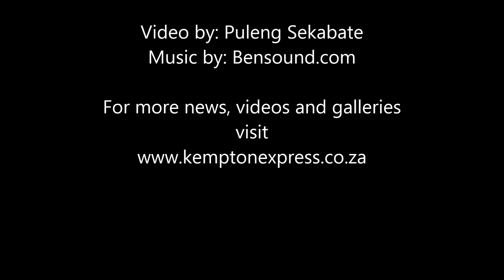Boom gates removed in Birch Acres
Birch Acres residents were frustrated after 18 illegal boom gates were removed recently.
According to metro police's acting chief superintendent in the Edleen precinct Lawrence Mogale, the removal was part of enforcing by-laws.
Norkem Park SAPS members assisted the metro police's by-laws wardens and the land invasion units in removing the boom gates.